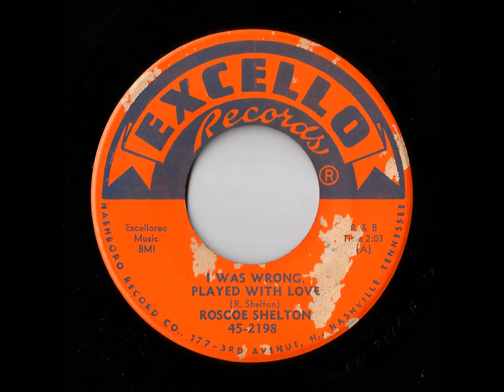Roscoe Shelton - I Was Wrong, Played With Love (Excello)